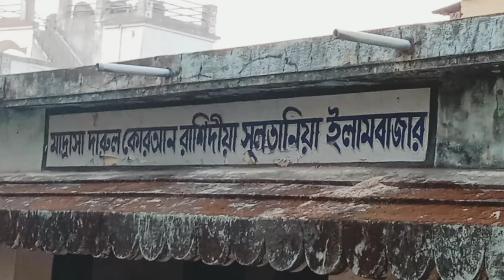illambazar madrasa maa go tomar akta cele madrasate dio